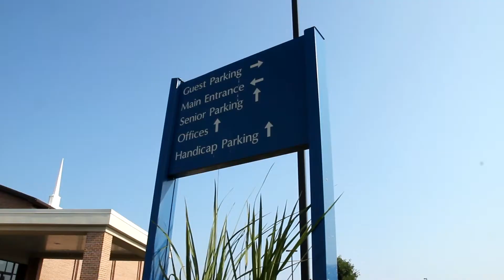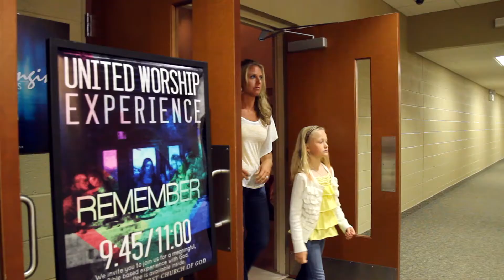Chambersburg First Church of God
"New Here" promo for the Chambersburg First Church of God website.